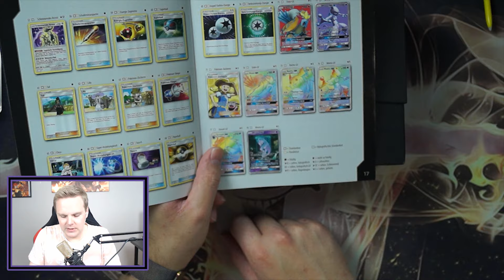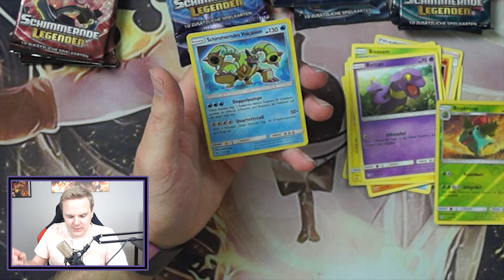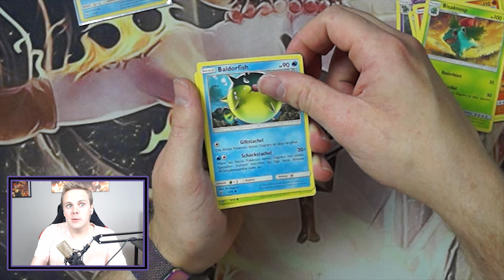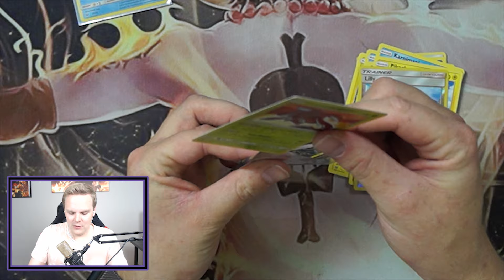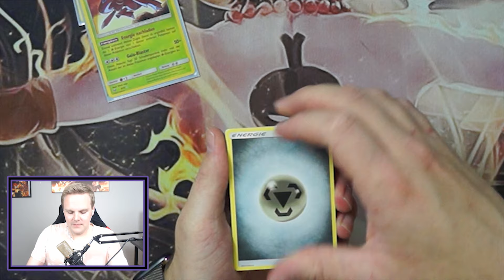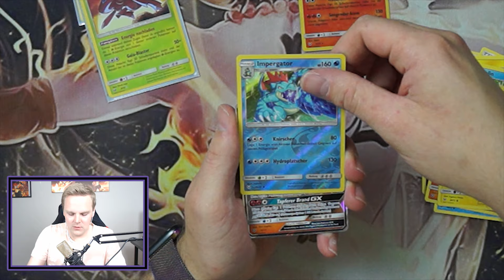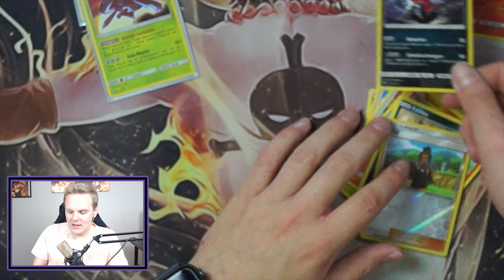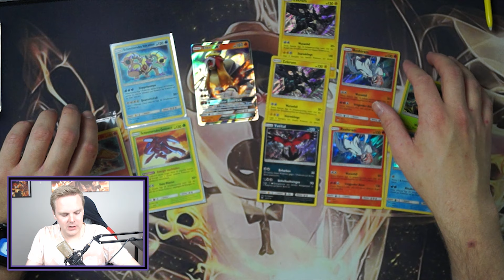Pokémon SHINY Karten [TCG Karten] Top Trainer Box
Spiele: Pokémon Ultra Mond & Ultra Sonne
Publisher: Nintendo